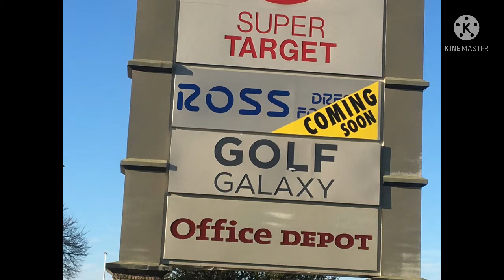SpongeBob best day ever combined with cover version 3